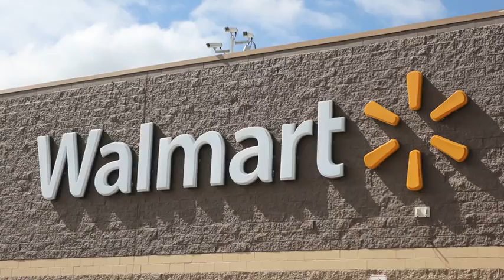Walmart 2015 WFM 856x480 h624 Utube